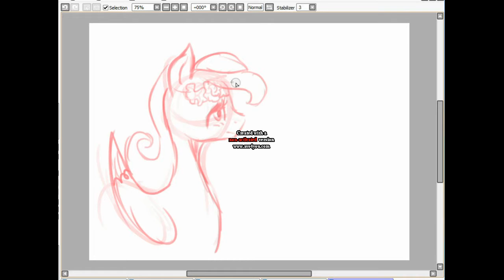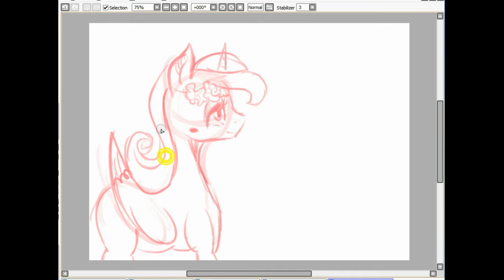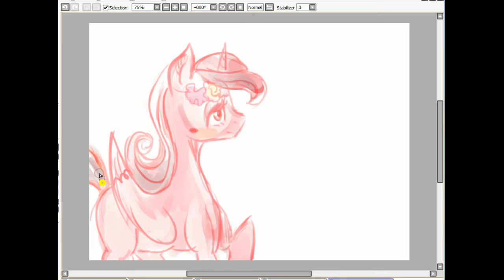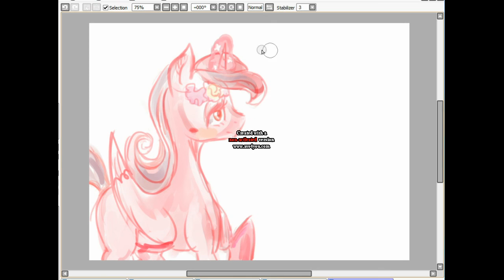Rose Quartz Pony [Paint Tool SAI] Speedpaint (Official)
This is my version! Art link soon will be found.